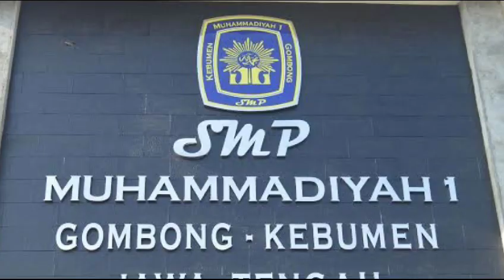Kunjungan MI Semondo